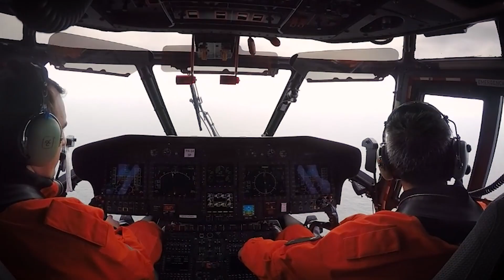Prefectura aeroevacuó de urgencia al tripulante de un pesquero uruguayo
El buque pesquero Nilto I navegaba a más de 220 kilómetros de la ciudad balnearia de Mar del Plata cuando uno de sus tripulantes sufrió una severa descompensación. Con casi 40 grados de fiebre, temblores en todo el cuerpo y escalofríos, el marinero debió ser evacuado de urgencia por la Prefectura Naval Argentina.

Personal especializado de la Autoridad Marítima inició inmediatamente el operativo de rescate luego que un médico de la Institución, a través de una radioconsulta, indicara la urgente aeroevacuación del hombre que estaría atravesando un cuadro de peritonitis.

Con rapidez, destreza y precisión  un equipo de rescate decoló de la Estación Aérea de Mar del Plata, a bordo de un helicóptero, con especialistas y médico a bordo y un avión para prestar apoyo a la operación.

Una vez que la aeronave se posicionó sobre el pesquero (de bandera uruguaya), el personal de la Fuerza que dirige Eduardo Scarzello, en una compleja maniobra, descendió una canasta sanitaria, colocó al enfermo y lo izó hasta el helicóptero.

Cumpliendo los lineamientos de la Organización Marítima Internacional y del Manual de Búsqueda y Salvamento (SAR), se logró poner a bordo al hombre, de 38 años, donde se le practicaron las primeras maniobras de asistencia, mientras se lo trasladó a tierra firme, donde lo aguardaba una ambulancia que lo condujo al Hospital Interzonal General de Agudos “Dr. Oscar E. Allende”.

Cabe destacar que la Prefectura Naval Argentina realiza más del 99% de los rescates en aguas nacionales.